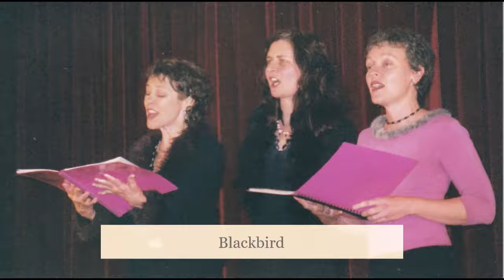a cappella harmony singing - RAW SILK in concert Pt 2 - Maleny (7 tracks)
RAW SILK in concert - part 2   –   from Maleny

Raw Silk was a dynamic a cappella harmony trio whose love of singing, folk songs, and fun, was palpable, and who sang around SE Qld 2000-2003.

These tracks are from the 3x3 Concert at Montville, SE Qld in August 2002 (and thanks are due to to Jenny Fitz for the recordings).
"3 x 3" referred to the 3 local, all-female, a cappella harmony trios performing that day, comprising 6 different singers, with 3 of them in 2 different groups!

Part 2 SONGLIST :

1.  WALLY WOMBAT SHUFFLE  -  borrowed from Coco’s Lunch and Young-Smyth composition – an homage!   00:00

2.  THE BRIAR and THE ROSE  -  adapted from TomWaits composition and Niamh Parsons-Loose Connections   02:49

3.  FREIGHT TRAIN BLUES  -  adapted from John Lair composition and Cathy Fink-Marcy Marxer   07:00

4.  COAL HOLE CAVALRY  -  adapted from Ted Edwards composition - and the quartet Quartz, over 30 years ago, from whom came the original Canon, which evoked the sound of the ubiquitous Colliery Band (and in the past, these brass bands were the pride of every coal-mining community!)  However, OUR Canon may have been gently Bushwhacked over the years :))   10:20

5.  DOWN the ROAD I’LL BE GOING - traditional and adapted from Sweet Honey in the Rock   14:33

FINALE SONGS :
All-cast ensemble (6 + MC) with audience participation :

RAW SILK : Carmel Givens / Jenny Fitzgibbon / Richenda Bridge
SKADI : Jacinta Foale / Jenny Fitzgibbon / Stephanie Jayne
BLACKBIRD : Chris Francis / Jacinta Foale / Stephanie Jayne
MC : Anne Buff

6.  CIRCLE OF THE SUN – adapted from Sally Rogers composition   17:20

7.  WOYAYA – adapted from Osabisa and Ysaye Barnwell   21:05

This is taken from The Silkies promo-bio :

" RAW SILK hail from the rolling green hills of Maleny in the Sunshine Coast Hinterland. An a cappella harmony trio since 2000, they’ve sung out their hearts at the Woodford Folk Festival, the Yag’ubi Festival in Hervey Bay, Brisbane’s Folkies Old & New concert, the 3x3 concert in Montville, Maleny’s Women Out Front concert/s, the Celtic Tearooms, and, at Maleny’s premiere folk night : A Bit Of Folk On the Side at The Up Front Club.
Their repertoire is drawn from contemporary and traditional Folk Music and also Country-Blues and Gospel Music - even Doo-Wop when the mood takes them!

The members are - in order of height :) Carmel Givens, Richenda Bridge, Jenny Fitzgibbon [ a highly acclaimed Celtic songstress! ]

The girls all love to sing, especially in the company of friends and with a good strong coffee, a glass of the rich ruby red, lots of laughter – and not forgetting those other 3 important “C”s : chocolate, cake and chat!!! Ahhhhh ... now what more could a girl desire???! "